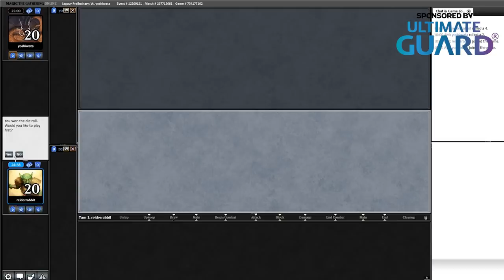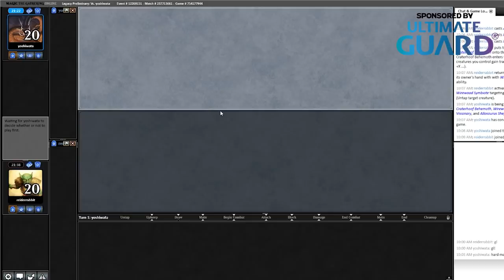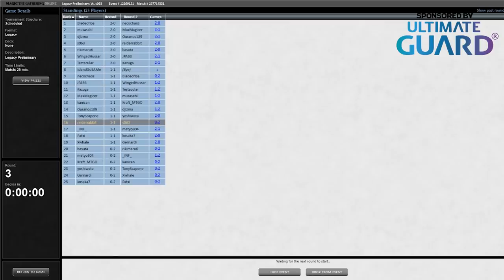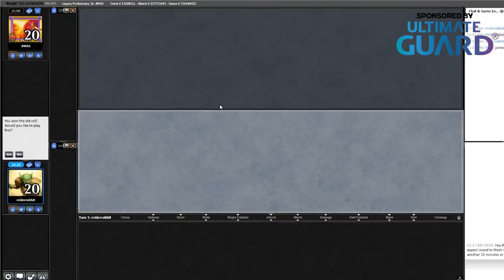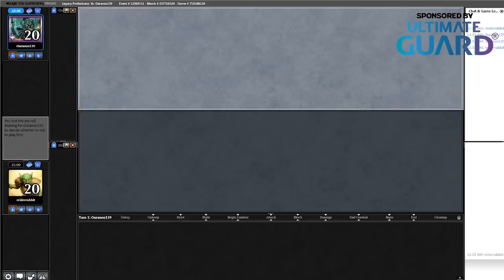Reid Duke Plays Legacy Elves